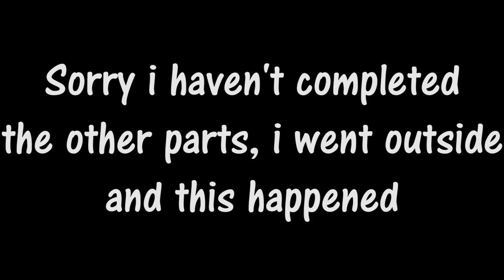-Kill the Unknown- part 1 for Frogremy33